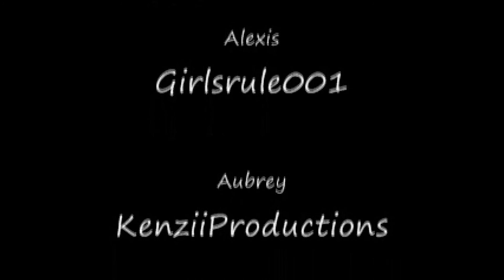The Realm of Dreams Episode 6: It Just Takes Some Time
There are two things I need you to know right off the bat.
1. This episode was meant to premiere in December so Fleur was only supposed to have been there for two or three weeks.
2. There is a voice actor for Winston. He left before recording his lines and won't be back for two weeks and it was one line so I said screw it.

Andrew goes on his date with Alexis, and it appears to have been successful. Samantha's cousin Fleur's mother has decided it's best if she stay with the Emerson's for the time being while she settles into her new job. We find out that Samantha has a boyfriend.

I know this synopsis sucks, but i've been up over 24 hours fixing a computer and editing this video. I'm tired as F*** and i'm going to sleep, but when I get up i'll fix it.